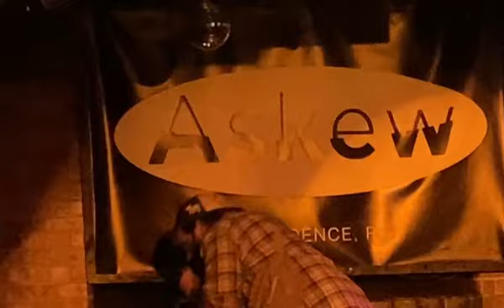Drent - P2RTS + MAHFUCKINDRENT (live 2023)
@drentparty  🙌 performing P2RTS & MAHFUCKINDRENT(prod. LEWIS M)